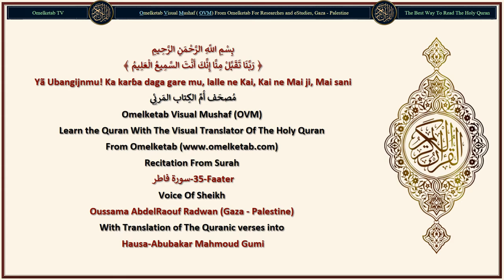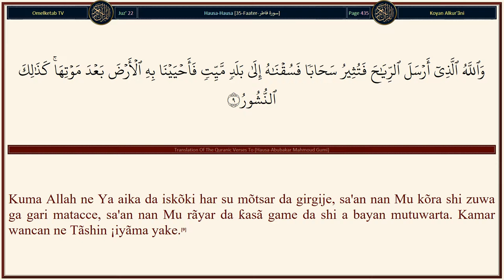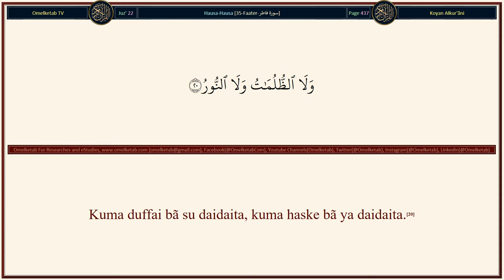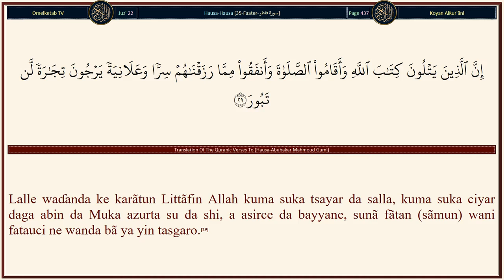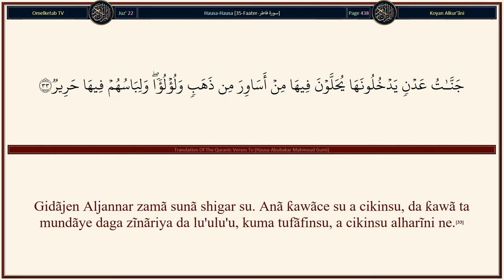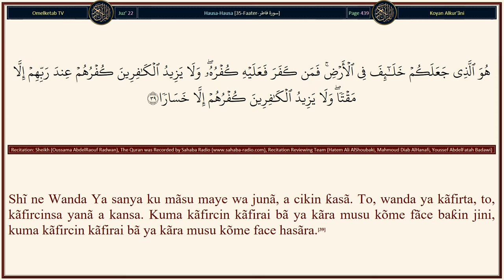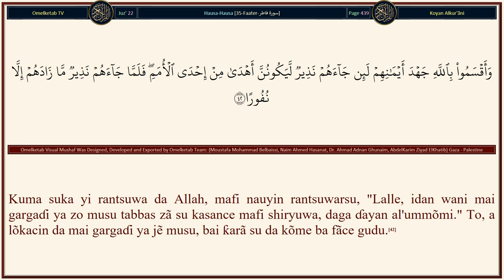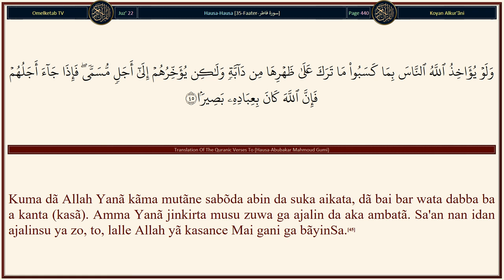35 Faater سورة فاطر Hausa Abubakar Mahmoud Gumi Radwan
35-Faater-سورة فاطر-Hausa-Abubakar Mahmoud Gumi-Radwan... [Abin da Allah Ya buɗa wa mutãne daga rahama, to, bãbu mai riƙewa a gare shi, kuma abin da Ya riƙe, to, bãbu mai saki a gare shi, waninSa, kuma Shĩ ne Mabuwãyi, Mai hikima.(2)Yã kũ mutãne! Ku tuna ni'imar Allah a kanku. Shin, akwai wani mai halitta wanin Allah da zai azurta ku daga sama da, ƙasã? Bãbu wani abin bautãwa, fãce Shi. To, yãya ake karkatar da ku?(3)Kuma idan sun ƙaryata ka, to, lalle, an ƙaryata waɗansu Manzanni a gabãninka, kuma zuwa ga Allah ake mayar da al'amura.(4)Yã kũ mutãne! Lalle wa'adin Allah gaskiya ne, sabõda haka kada rãyuwar dũniya ta rũɗar da ku, kuma kada marũɗi ya rũɗe ku game da Allah.(5)Lalle Shaiɗan maƙiyi ne a gare ku, sai ku riƙe shi maƙiyi. Yanã kiran ƙungiyarsa kawai ne, dõmin su kasance 'yan sa'ir.(6)Waɗanda suka kãfirta suna da azãba mai tsanani kuma waɗanda suka yi ĩmãni, kuma suka aikata ayyukan ƙwarai, sunã da wata gãfara da sakamako mai girma.(7)]

Surah Name: 35-Faater-سورة فاطر
Language: Arabic & Hausa - Hausa
Translator